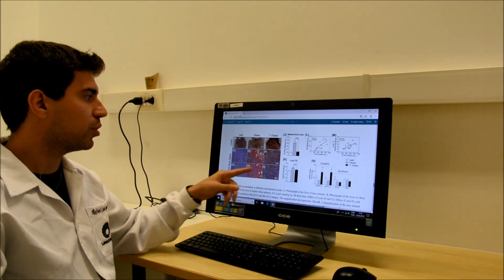Universidade pública: PraOndeVaioDinheiro ?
Pra onde vai o dinheiro investido em bolsas de pesquisa e pra que elas servem?

Veja em depoimento do doutorando Rafael Calais Gaspar, que desenvolve sua pesquisa no Laboratório de Biologia Molecular do Exercício, na Faculdade de Ciências Aplicadas da Unicamp, sob orientação do Prof. José Rodrigo Pauli.